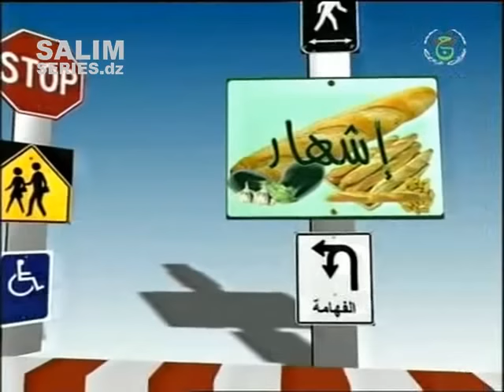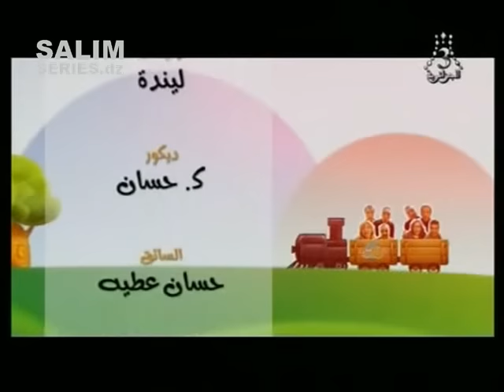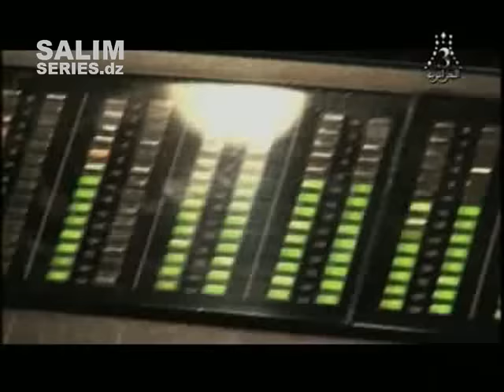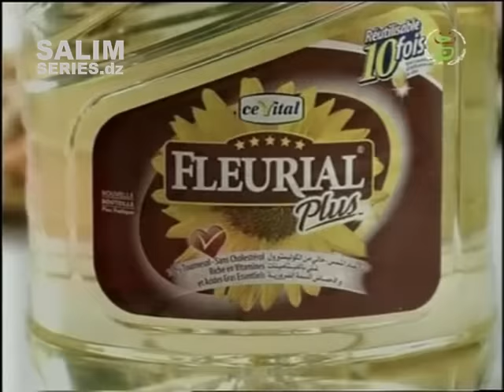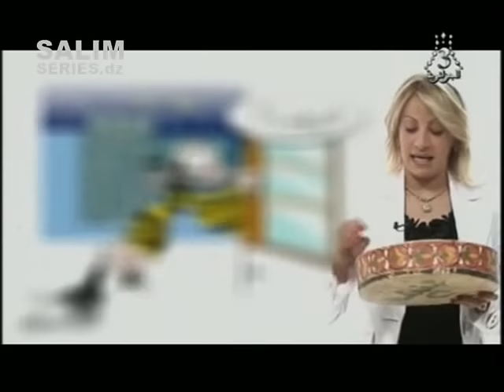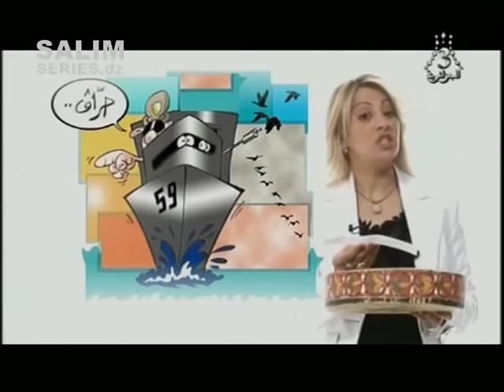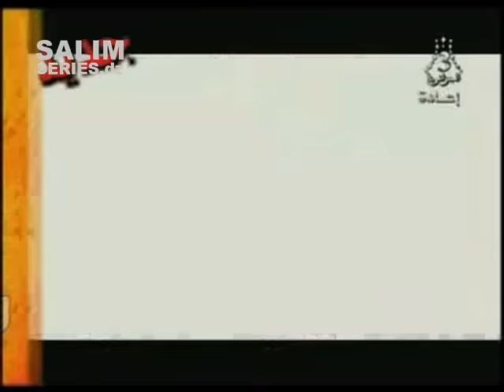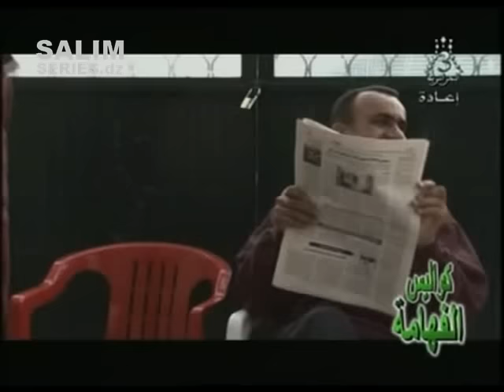من أرشيف التلفزيون الجزائري : حلقات مجمعة من برنامج الفهامة (2008)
برنامج كوميدي عائلي
اخراج محمد صحراوي (بادي)
انتاج التلفزيون الجزائري
ENTV - BADI VISION